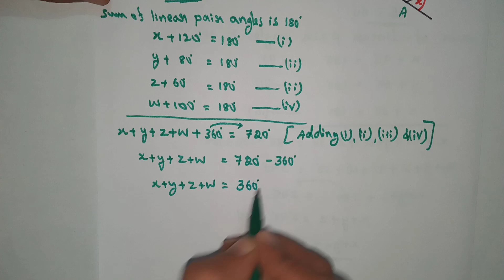CLASS 8 UNDERSTANDING QUADRILATERALS EXERCISE 4.1, 7th main problems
From this vedio you can easily solve the problems on Class 8 UNDERSTANDING QUADRILATERALS Exercise 4.1, 7th main problems